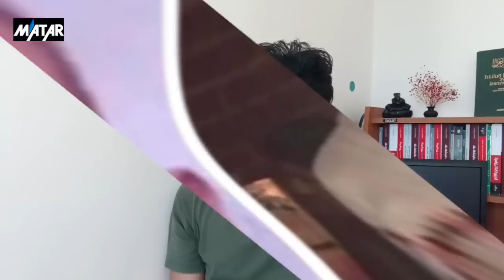التفاصيل الكاملة لصورة الفنان إيمان_البحر_درويش.. و ابتنه "هذا ما فعلوه بـ أبي "!